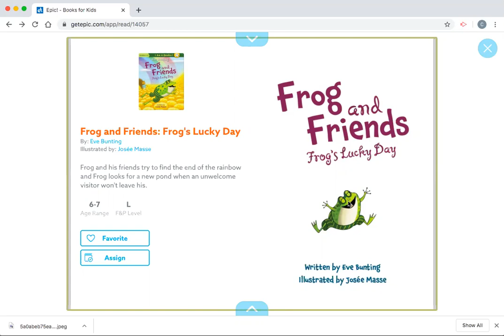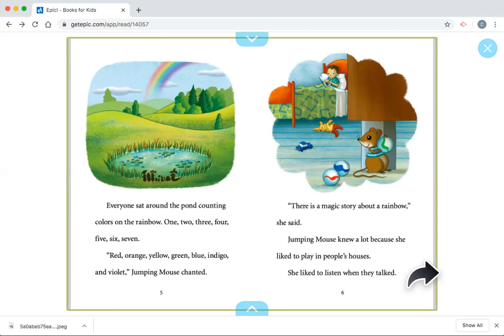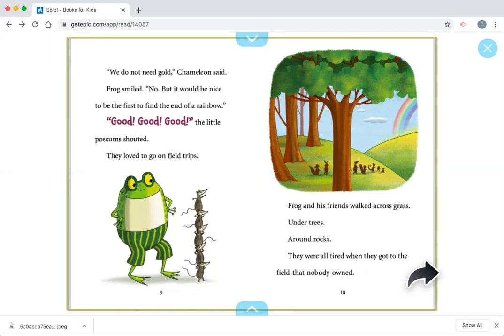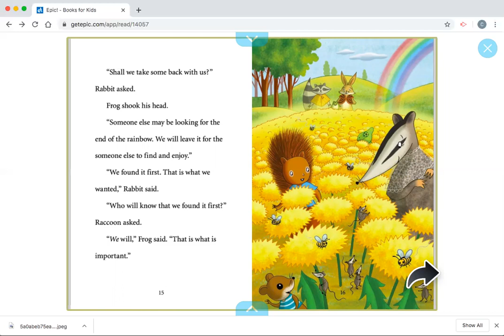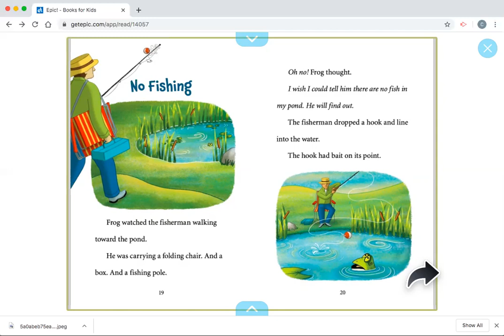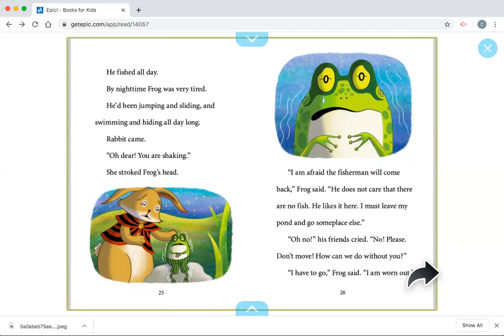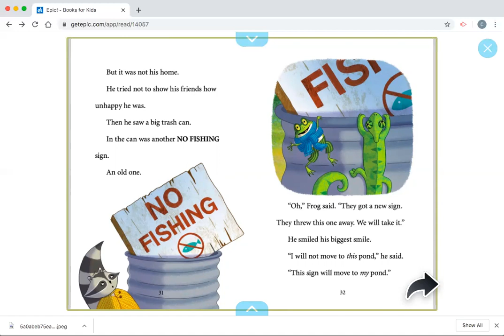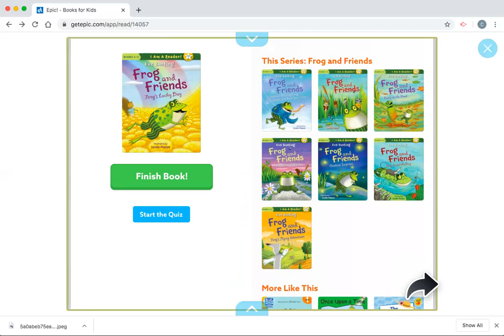"Frog and Friends: Frog's Lucky Day" by Eve Bunting (Read by Mr. Christian)